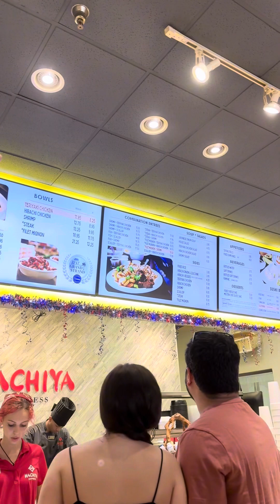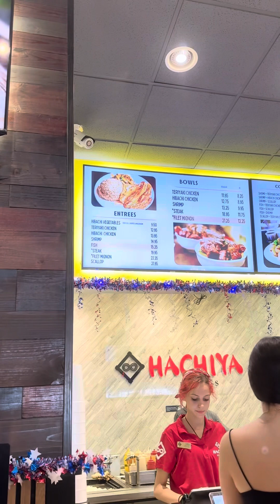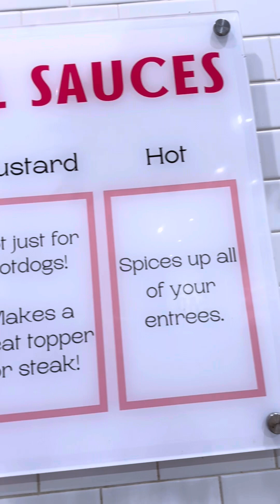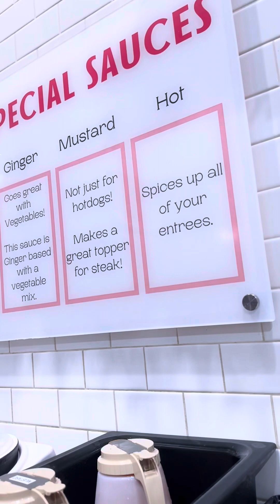Dinner moment w/myLove @South Carolina 🇵🇭❤️🇺🇸